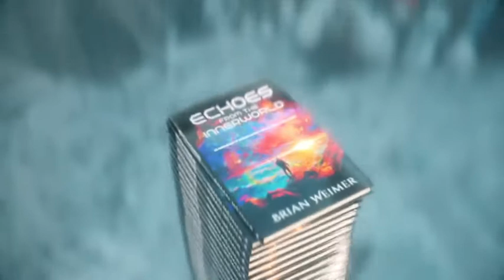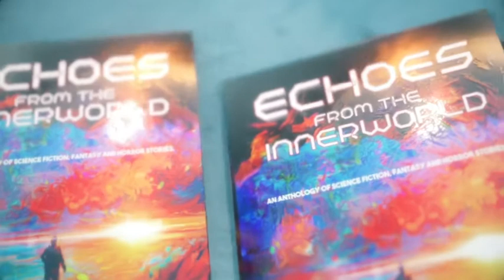ECHOES FROM THE INNERWORLD - Anthology Trailer 2 (Sci-fi / fantasy)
This trailer is for my new science fiction, fantasy and horror anthology, Echoes from the Innerworld. Consisting of fifteen short stories exploring mans struggle against himself and his environment, Echoes dares to explore dreams and nightmares; the fantastic and the frightening; the light and darkness.

Echoes from the Innerworld by Brian Weimer can be purchased in paperback and digital format through Amazon.com.